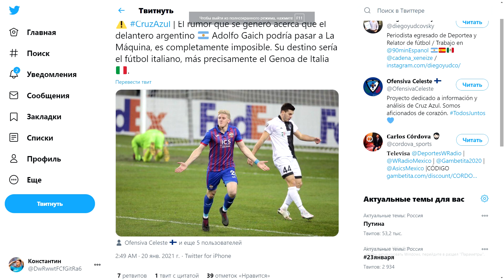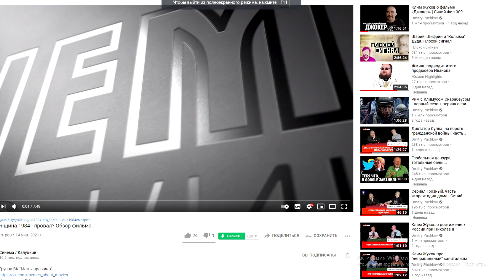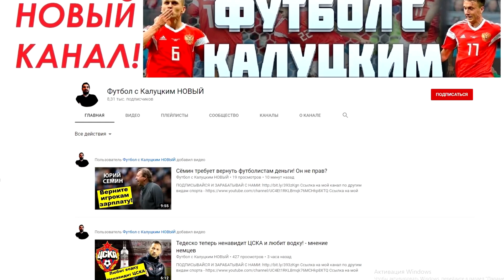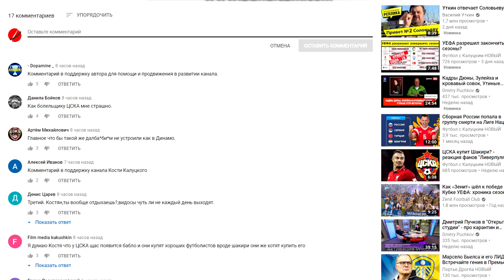Шомуродов - Гаич - отличная связка! - мнение в Италии!